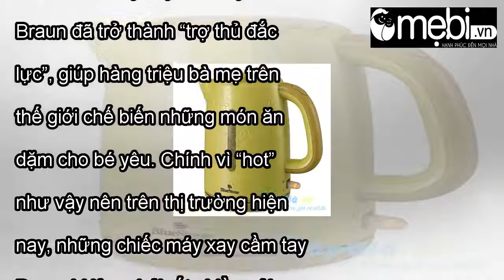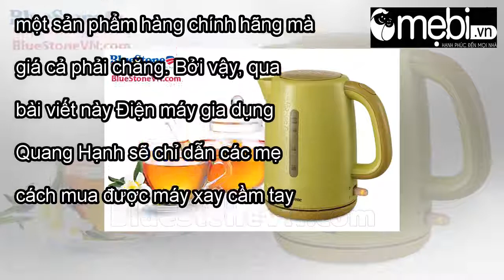[Điện Máy Quang Hạnh]Ấm đun siêu tốc bluestone ktb-3335 1.7 lít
Ấm đun siêu tốc bluestone ktb-3335 1.7 lít